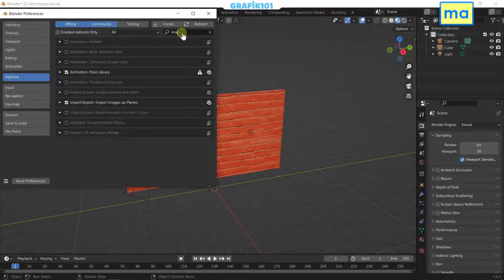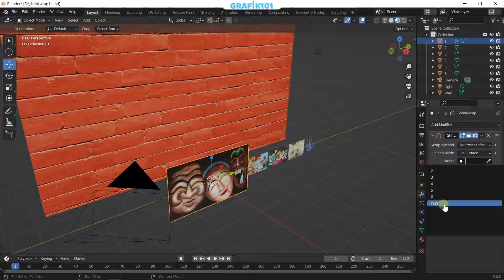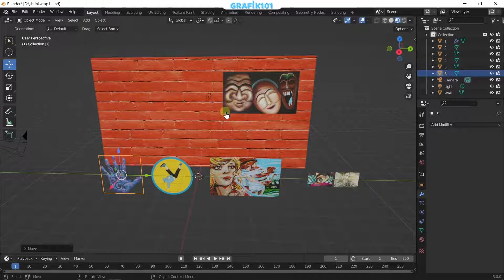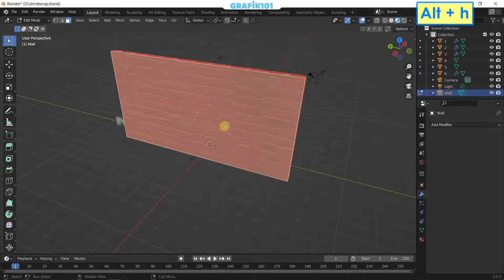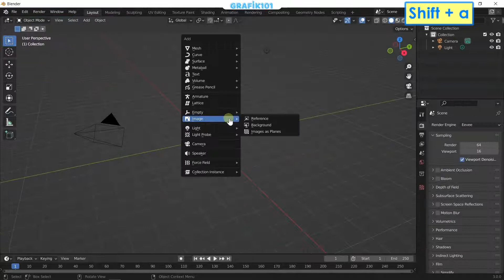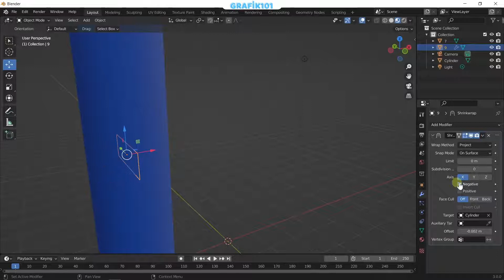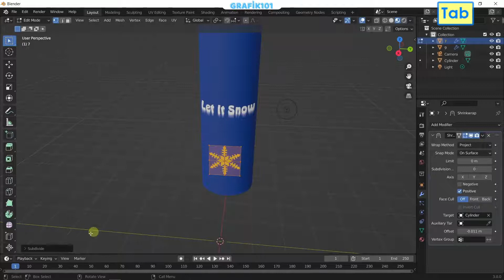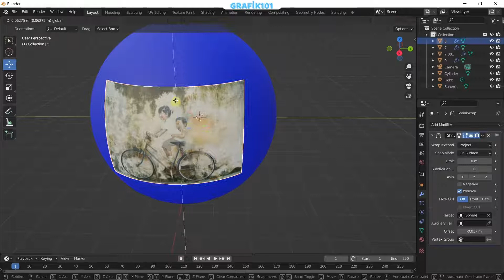Blender Modifiers - Shrink Wrap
Merhaba arkadaşlar

Bu dersimizde temel düzeyde Blender Shrinkwrap modifier kullanımını öğreneceğiz.

Resim dosyaları indirin